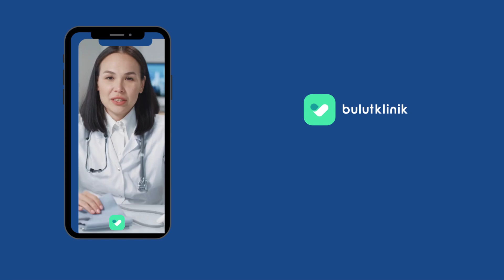Dolgu çeşitleri nelerdir? - Dr. Fırat Sungar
Dolgu çeşitleri nelerdir? Dr.  Fırat Sungar'a soruyoruz.